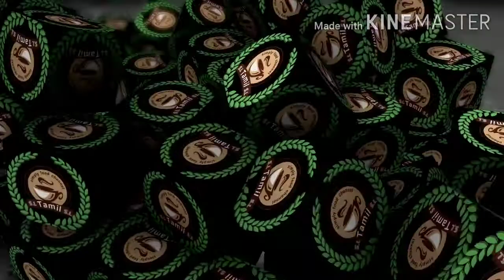பருப்பு கடையல்/பருப்பு கூட்டு பருப்பு ரசம் ரெசிபி தமிழ்/Dal fry Dal rasam recipe in Tamil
பருப்பு கடையல்/பருப்பு கூட்டு பருப்பு ரசம் ரெசிபி தமிழ்/Dal fry Dal rasam recipe in Tamil சுவையாக செய்வது எப்படி 👌 வீடியோவை பாருங்கள் சுவையாக சமையல் பன்னுங்க